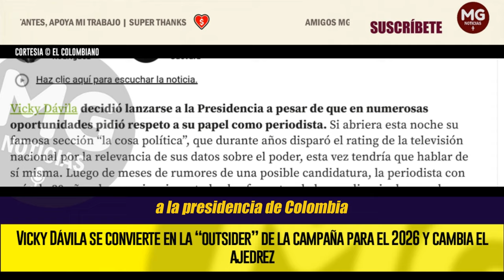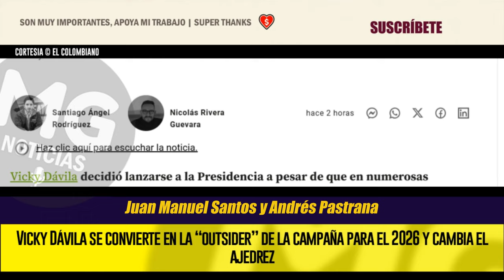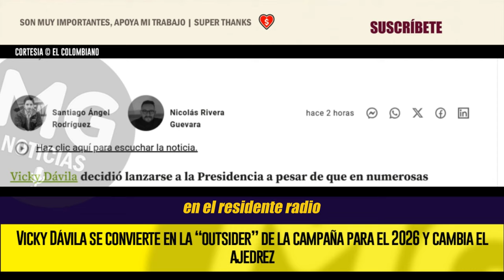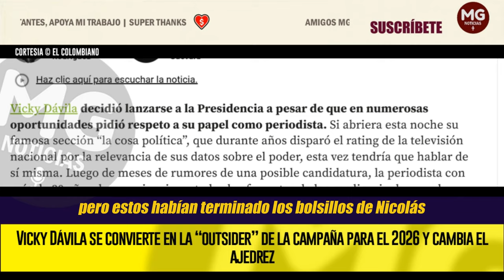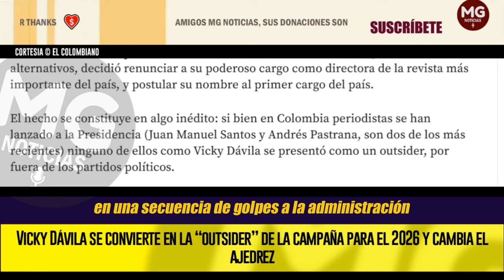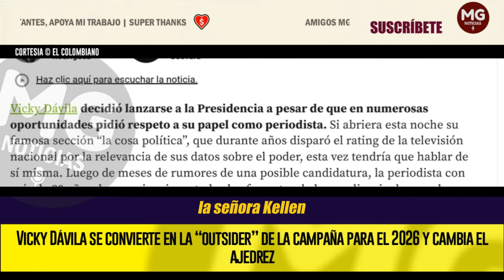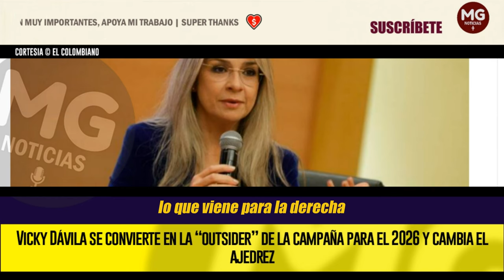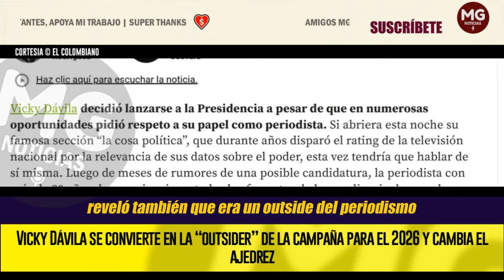🔴 VICKY DÁVILA SE CONVIERTE EN LA “OUTSIDER” DE LA CAMPAÑA PARA EL 2026 Y CAMBIA EL AJEDREZ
Esa faceta de Dávila reveló también que era una outsider del periodismo —lo es ahora de la política—, que criticaba a los grupos económicos sin pelos en la lengua y que defendía sus convicciones e ideología por encima del ejercicio profesional.
EL COLOMBIANO